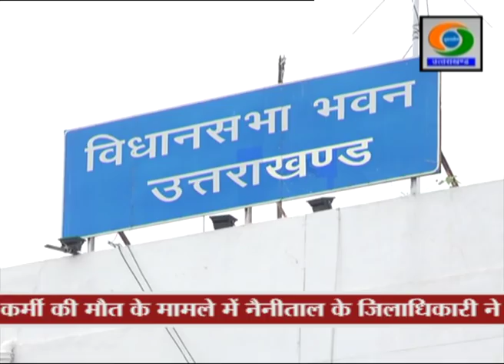UTTARAKHAND DD NEWS 23 JUNE 2019